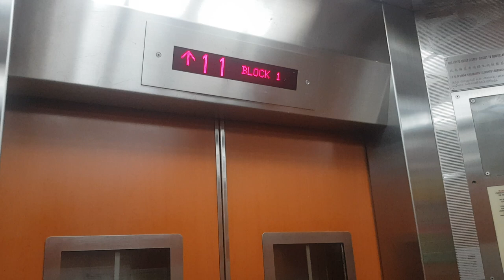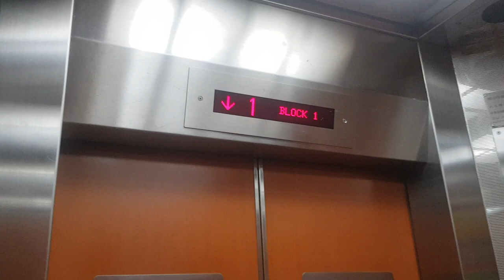Block 1 Delta Avenue Fujitec Elevator Lift A